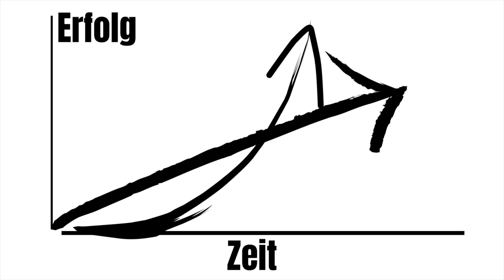Schweinehund einfach überwinden (Gesundheit)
Der Schweinehund sitzt dort in der Ecke und hat eine Menge guter Argumente warum Du heute nicht zum Sport gehen solltest:

- Dein Tag war viel zu anstrengend!
- Du kannst ja auch einfach morgen gehen!
- Gönn Dir mal ein bisschen Ruhe!
usw.

Wir haben die gefragt, die es seit Jahren und Jahrzehnten schaffen regelmäßig ins Training zu gehen. Das haben wir dann in 5 Tipps für langfristige Trainingsmotivation und somit auch Trainingserfolg zusammengefasst.